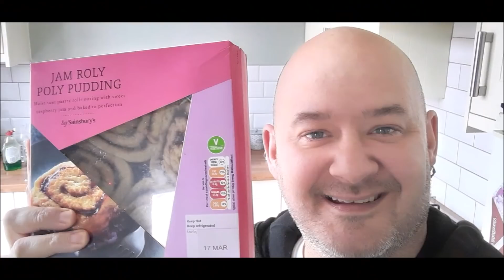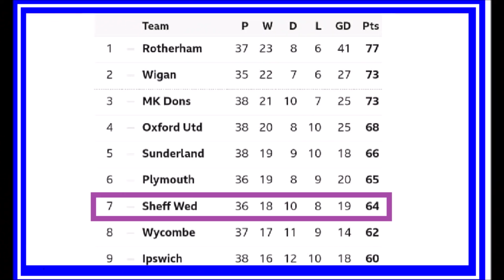THE JOY OF SIX - Sheffield Wednesday 6-0 Cambridge United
After a morale sapping 3-1 defeat to Lincoln City ,Sheffield Wednesday were desperate to get back to winning ways after other results also conspired to see them drop out of the play off places.

They didn't disappoint.  Darren Moore's men put on a superlative display putting Mark Bonners Cambridge United to the sword infront of a hopeful, but never expectant Hillsborough crowd.

Saido Berahino rolled back the years with a superb hat-trick and the sort of performance that his recent displays have been hinting at.
Also game time for Dominic Iorfa, Lee Gregory and Lewis Gibson and Wednesdays squad starts to come back to full strength just in time for the crunch part of the season.